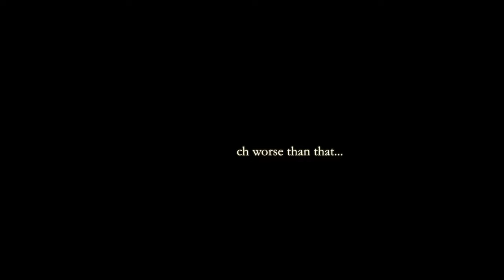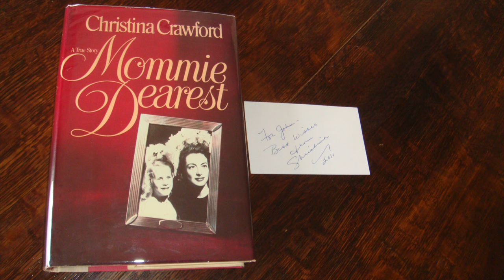Most Notorious Moms in Film | Mommie Dearest, Precious & more...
Thanks for joining me! In this video we have a quadruple feature! We unpack not one, not two, but four, films! Mommie Dearest (1981), Drop Dead Fred (1991), Precious (2009), and Anywhere But Here (1999)!! This video aims to shed light on the relationships between motherdaughter in these films from a slightly different perspective. Observing the toxicfamily story line.

Mommie Dearest was directed by Frank Perry and written by Christina Crawford
Drop Dead Fred was directed by Ate de Jong and written by Elizabeth Livingston, Carlos Davis, and Anthony Fingleton
Precious was directed by Lee Daniels and written by Sapphire and adopted by Geoffrey Fletcher
Anywhere but Here was directed by Wayne Wang based on a novel by Mona Simpson

- Clips of Mommie Dearest owned by: Paramount Pictures
- Clips of Drop Dead Fred owned by: Universal Pictures
- Clips of Precious owned by: Lionsgate
- Clips of Anywhere but Here owned by: 20th Century Fox